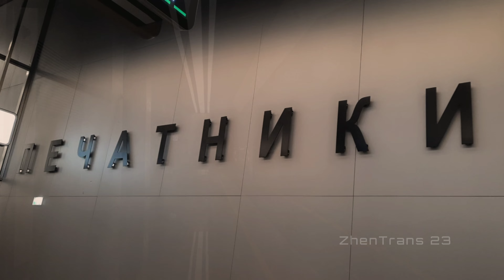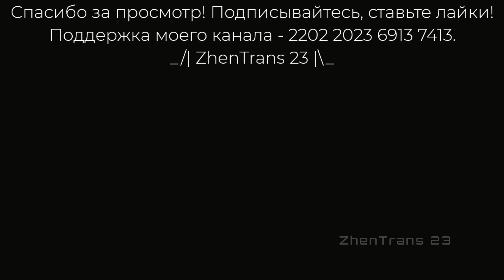Часть 2 – Парад Метропоездов на Большой кольцевой линии в честь Дня Московского Транспорта #2023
Станция «Печатники» (Большой кольцевой линии). 2 часть видео парада метропоездов на Большой кольцевой линии ко Дню Московского Транспорта 2023. Ко дню рождения Московского Метрополитена (15 мая 2023 года), которому исполнилось 88 лет, было решено провести парад метропоездов не на традиционной Кольцевой линии, а на Большой кольцевой линии (БКЛ), которая полностью замкнулась 1 марта 2023 года. Спустя два месяца, принято решение вновь провести Парад Метропоездов на Большой кольцевой линии (уже 2 раз на новом кольце) в честь Дня Московского Транспорта 2023.

Приняли участие:
1. Ретропоезд «Сокольники» (81–717.5А/714.5А) (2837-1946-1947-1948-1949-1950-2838).
2. Легендарный метропоезд «Еж3» (81–710 «Еж3/Ем-508Т») (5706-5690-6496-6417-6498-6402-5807).
3. Метропоезд 81–717.5М/714.5М «Номерной» (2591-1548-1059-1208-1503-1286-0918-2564).
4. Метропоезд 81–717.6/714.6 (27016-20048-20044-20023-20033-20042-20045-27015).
5. Метропоезд 81–740.4/741.4 «Русич» (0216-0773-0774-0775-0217).
6. Метропоезд 81–760/761 «Ока» (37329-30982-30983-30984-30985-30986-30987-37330).
7. Метропоезд 81–765.4/766.4/767.4 «Москва-2019» (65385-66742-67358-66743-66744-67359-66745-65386).
8. Тематический метропоезд 81–775/776/777 (Москва-2020/Дейна) «БКЛ. Сердце московского метро» (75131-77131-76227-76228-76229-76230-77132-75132).

Поезда курсировали против часовой стрелки. Парад проводился 8–9 июля с 9:00 утра до 20:00 вечера. Снято 8 июля 2023 года.

Также есть плейлисты, где можно все видео посмотреть, которые приручены ко Дню Московского Транспорта 2023:

Тайм-коды к видео:
00:00 – Начало.
00:21 – Станция «Печатники» Большой кольцевой линии. Мини-обзор станции.
01:09 – Прибытие/отправление Ретропоезда «Сокольники» (81–717.5А/714.5А).
02:39 – Прибытие/отправление Парадного метропоезда 81–710 «Еж3» (Еж3/Ем-508Т).
03:56 – Прибытие/отправление Парадного метропоезда 81–717.5М/714.5М «Номерной».
05:11 – «Новый и редкий гость на Параде!». Прибытие/отправление Парадного метропоезда модели 81–717.6/714.6.
06:46 – Прибытие/отправление Парадного метропоезда 81–740.4/741.4 «Русич».
08:35 – Прибытие/отправление Парадного метропоезда 81–760/761 «Ока».
10:11 – Прибытие/отправление Парадного метропоезда 81–765.4/766.4/767.4 «Москва-2019».
12:07 – Прибытие/отправление тематического метропоезда 81–775/776/777 (Москва-2020) «БКЛ. Сердце московского метро».
13:21 – Концовка.